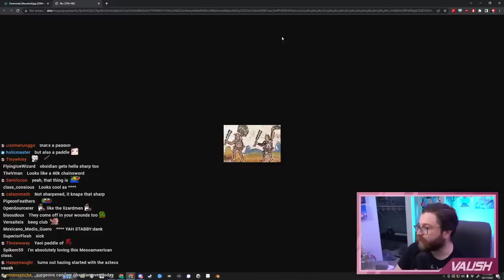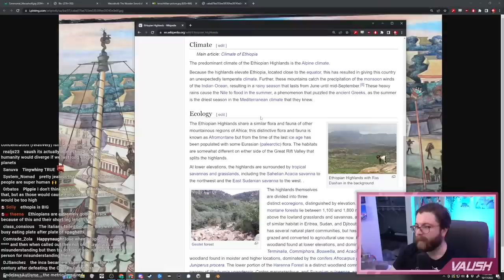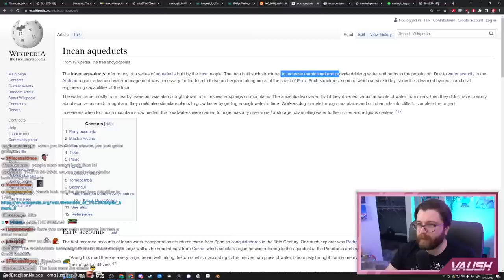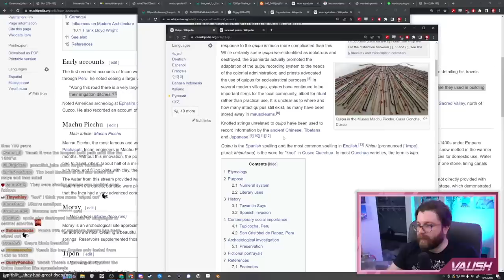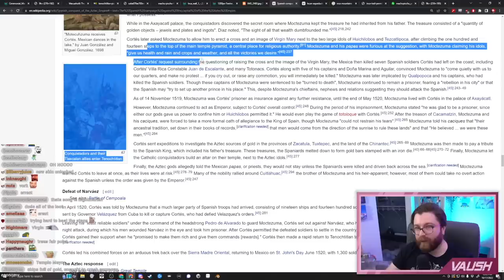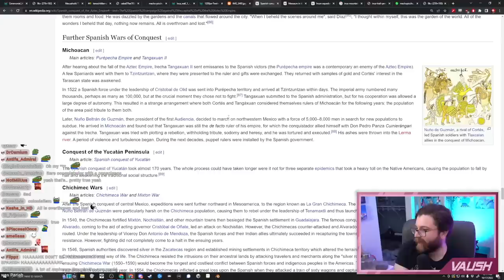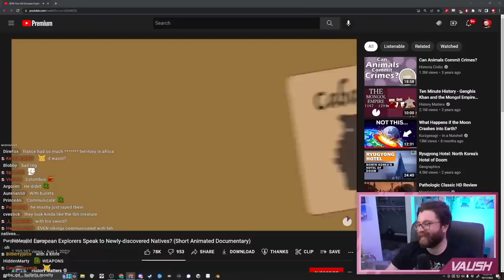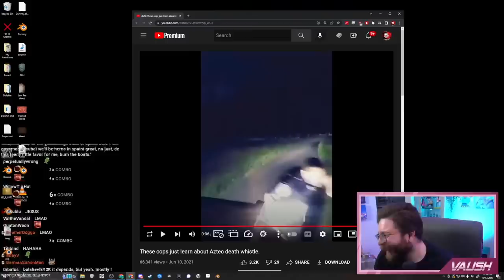the ultimate maya/aztec/inca stunlock research stream